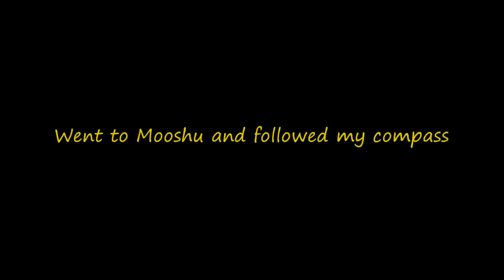Honey for the Forest Lord - Wizard101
A part of the quest for getting Forest Lord lvl 58 life spell.